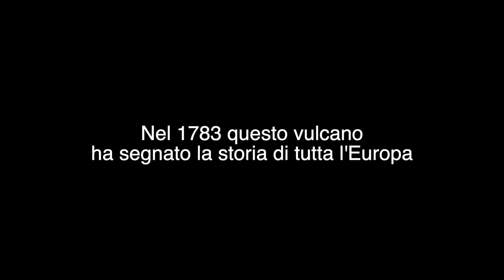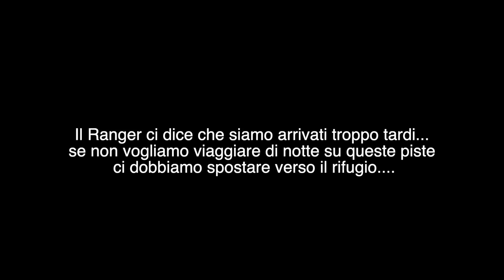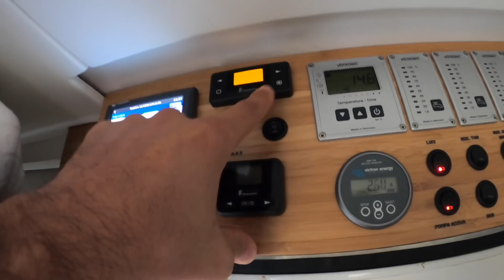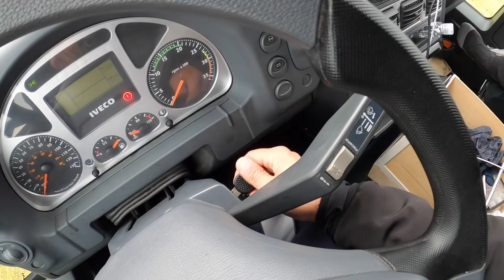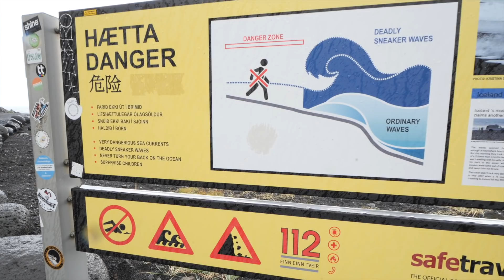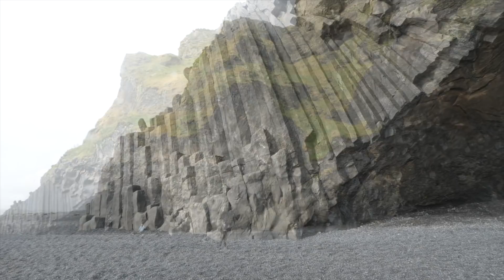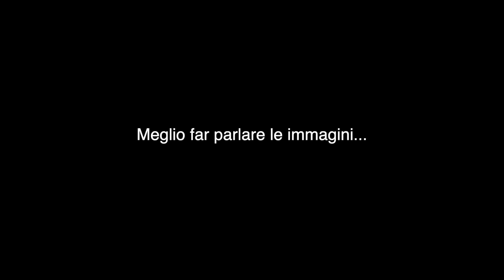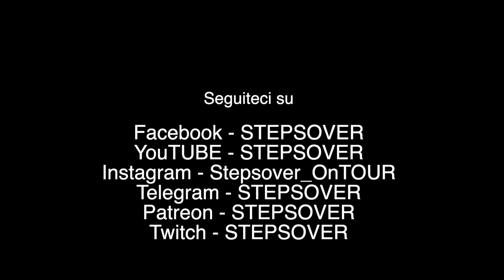Il vulcano che ha cambiato la storia 🌋Raggiungerlo in camper è DURA 😵Islanda ep.13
Episodio 309. Islanda: Episodio 13.E' una pista famosissima quella che andremo a percorrere in questo episodio, ma naturalmente vista la stagione saremo praticamente "SOLI". Il paesaggio surreale e la storia di questo luogo contribuiranno a rendere questo itinerario uno dei più affascinanti tra quelli percorsi in questo incredibile paese ❤️ VAMOS!

Davide Tagliacarne
Giuliano Marinello
ronni bonato
Artik68
Giuseppe Gabellotti
Enrico Prandelli
Thibault Gardet
Federico Esposto
Fabrizio Grella